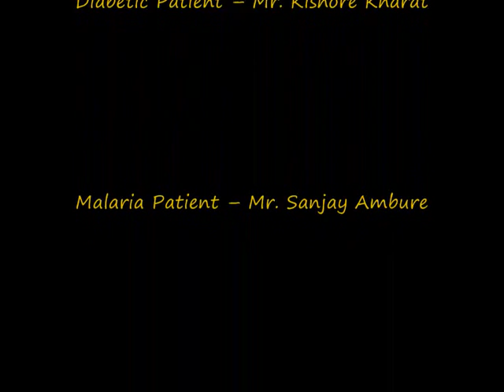Apna Khoon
Skit on Autologous Blood Transfusion at Jupiter Hospital Thane, Cinematography & Edited by Dr.Rajesh Patil, Script & Directed by Dr.Mukesh Shete.